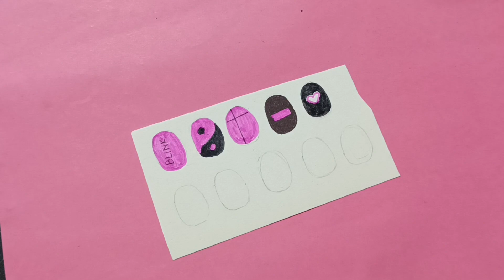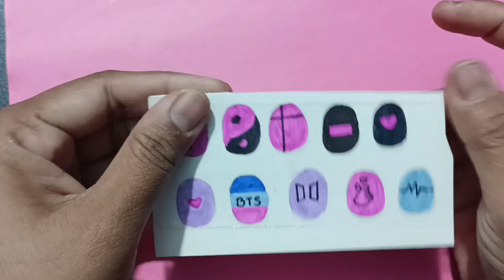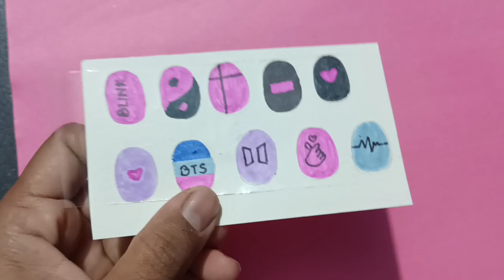How to make 🖤BLΛƆKPIИK💗 and 💜ᗷTS⟭⟬💜 fake nails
This video is about how to make fake nails at home with papers and colors